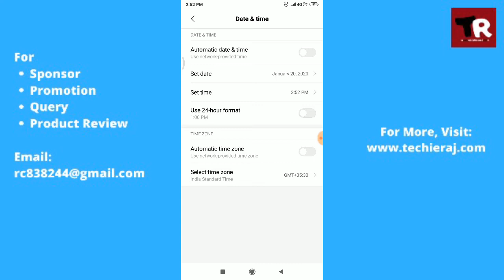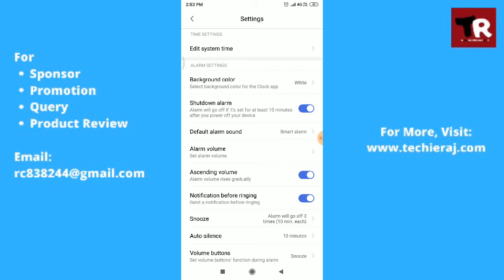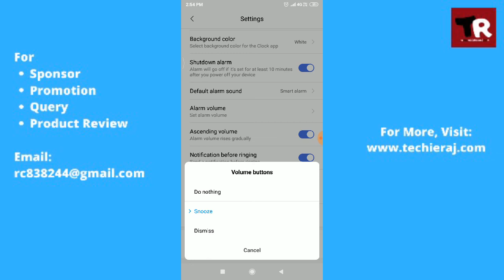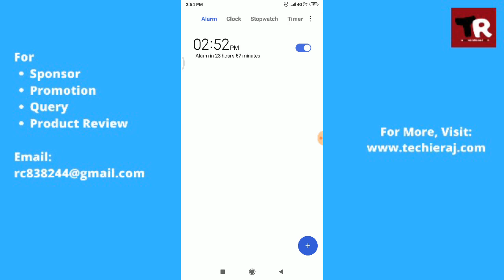Redmi Alarm Setting